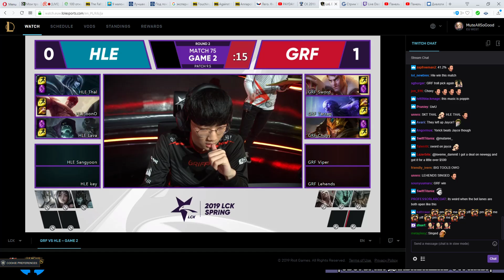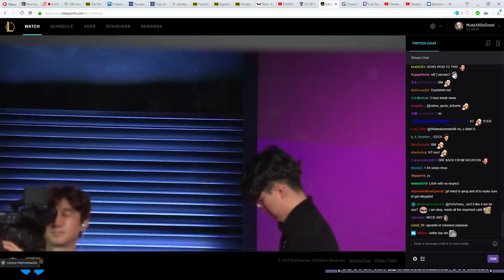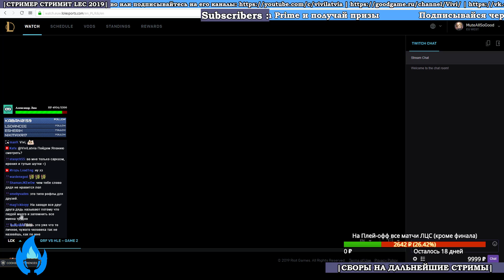GRF vs. HLE Игра 2 | Week 8 LCK 2019 | Чемпионат Кореи | Griffin Hanwha life esports